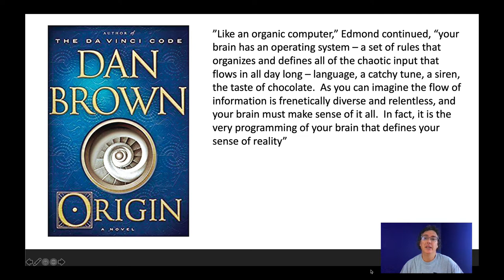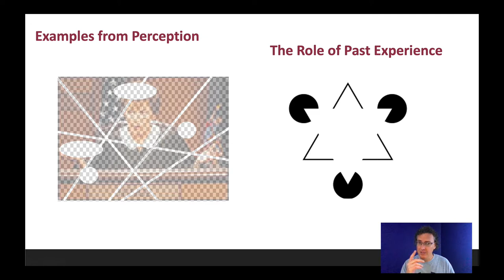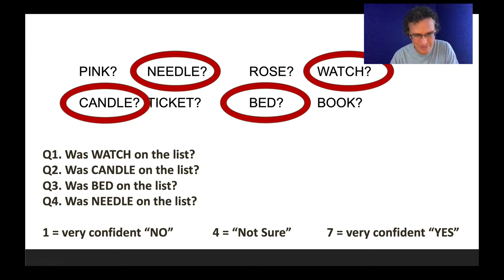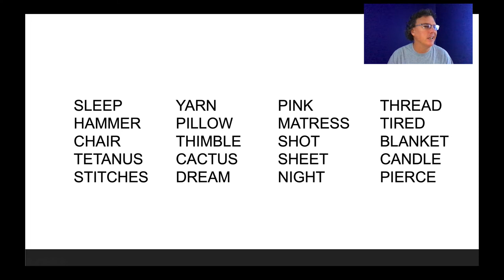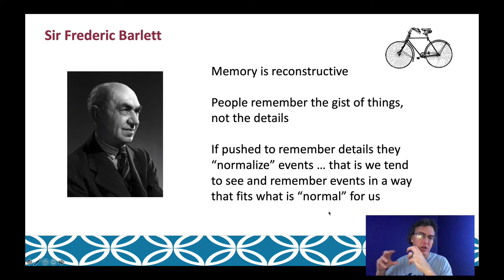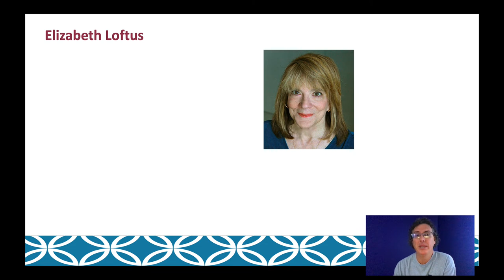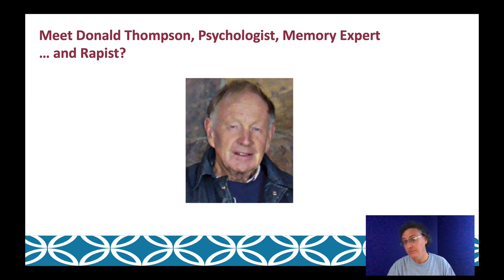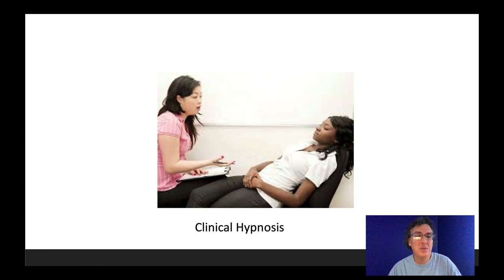Lecture 8.7 - Conscious Memory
Why memory just can't be trusted